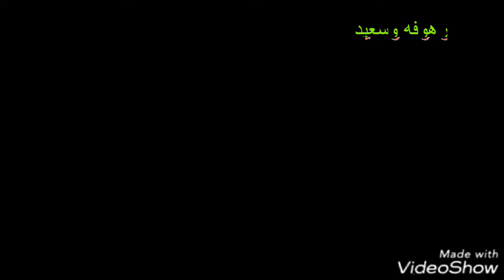اجمل حالات وتس اب مكتوبتلك تبقي لي RR